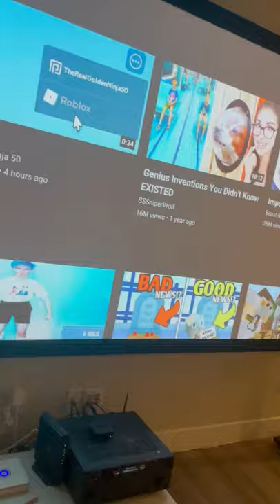Home theater no flexxxx